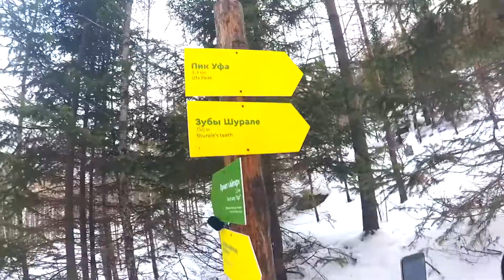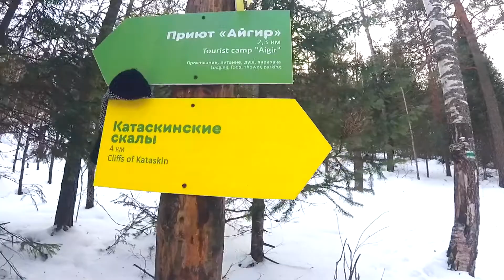Айгир 2019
Короткий ролик о нашем походе на Айгир